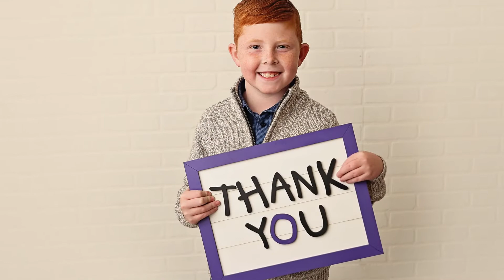Meet the MIGHTY Ryland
What makes Ryland MIGHTY:
He loves playing hockey
And basketball
And math – he has a passion for numbers
And being the sweetest big brother
And meeting new people – he can talk to anyone about anything!
And after having his first brain surgery at just five weeks old, Ryland is full of determination and will overcome any obstacle put in his path – with a smile on his face.
“Generosity from donors have helped save Ryland and many, many kids like him.”
– Bryan, Ryland’s dad